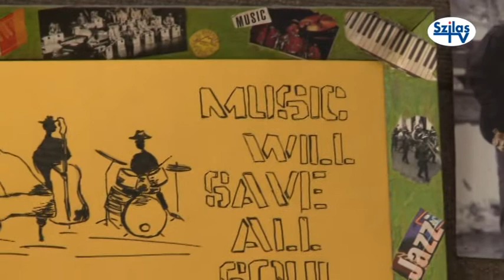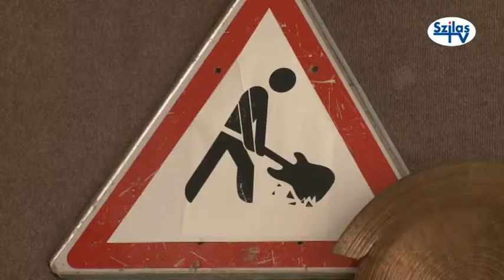Fekete Kovács Kornél interjú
Ennio Morricone világhírű filmzeneszerző európai koncertzenekara a budapesti Modern Art Orcestra. Most beszélgetést láthatnak az együttes alapítójával,
vezetőjével, a nagytarcsán élő Fekete-Kovács Kornéllal.